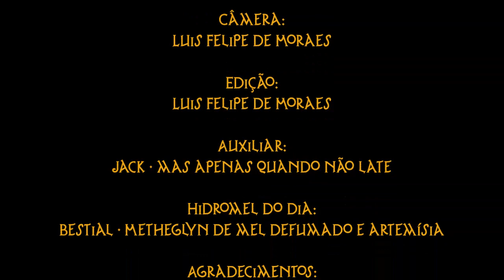Problemas na Fermentação do Hidromel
Quer comprar hidroméis na maior loja do país?
Acesse Quer comprar hidroméis na maior loja do país?
Acesse Olá pessoal. Apresento para vocês alguns dos problemas mais comuns na fermentação do hidromel e como resolvê-los (se houver como). Espero que ajude!

Passa na nossa lojinha e conheça nossos produtos! A Etéreo Hidroméis é nossa marca comercial!